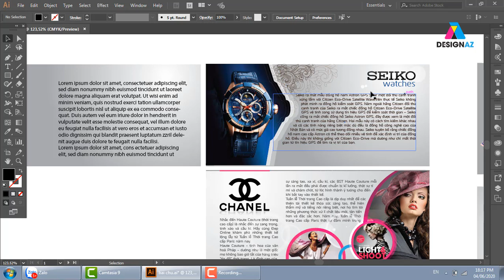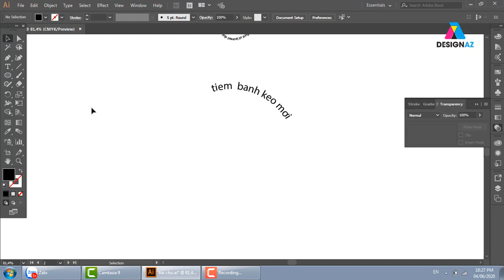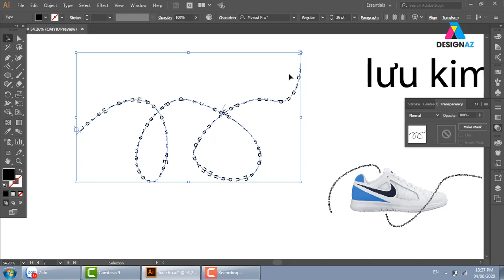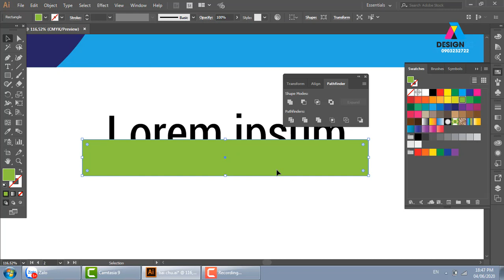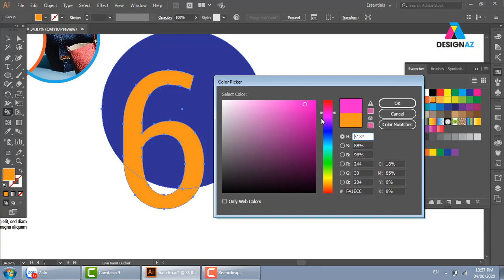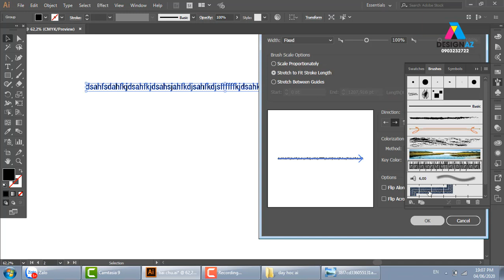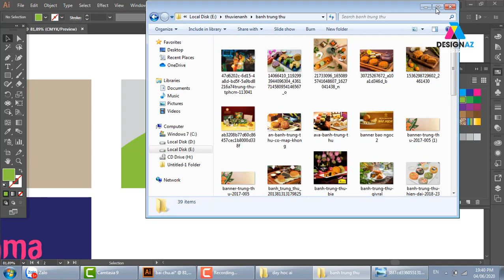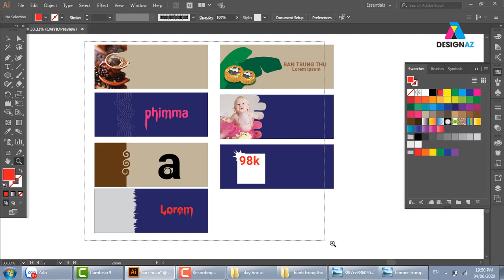Luyện tư duy thiết kế đồ họa, Học đồ họa online tốt nhất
KÊNH PHÁT HỌC THIẾT KẾ LOGO

học thiết kế đồ họa,thiết kế đồ họa,Ngành thiết kế đồ họa,học photoshop,photoshop online,Phần mềm chỉnh sửa ảnh,thiết kế logo,thiết kế banner,giáo trình photoshop,giáo trình illustrator,Luyện tư duy thiết kế đồ họa,Học đồ họa online tốt nhất